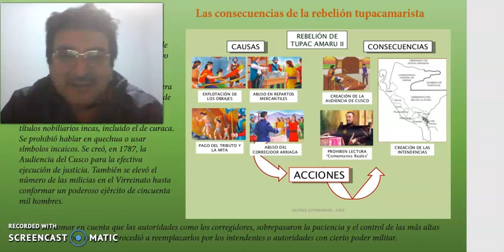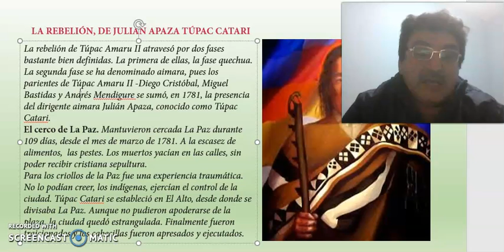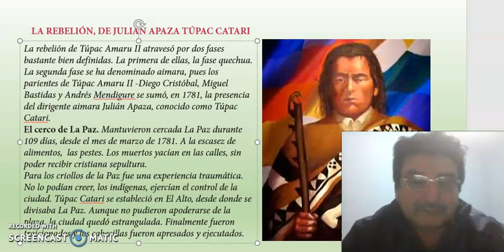3ro sec Tupac Amaru II 4